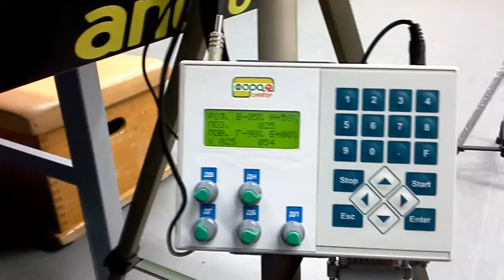25 выстрел запил справа направо 2014.02.11.